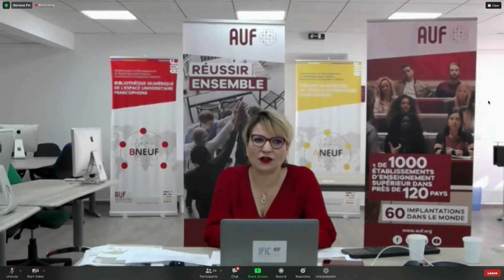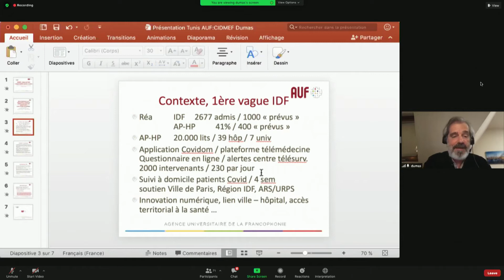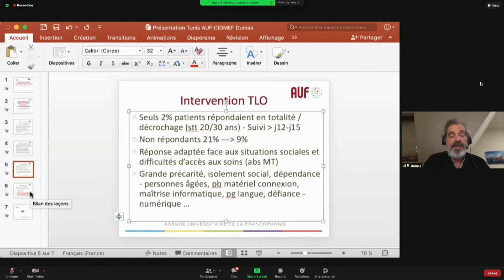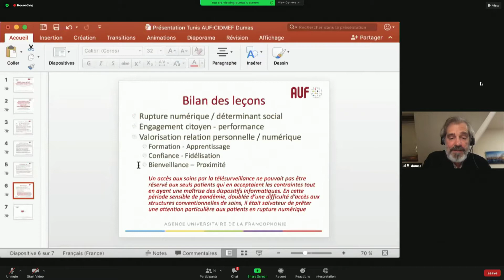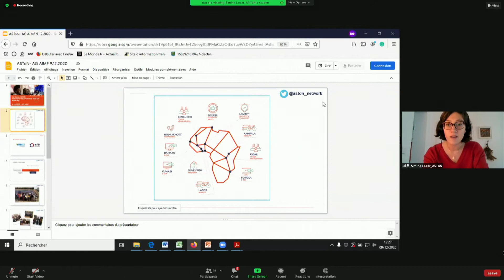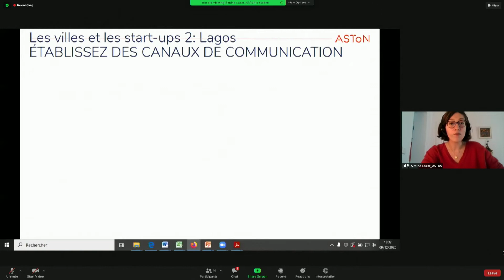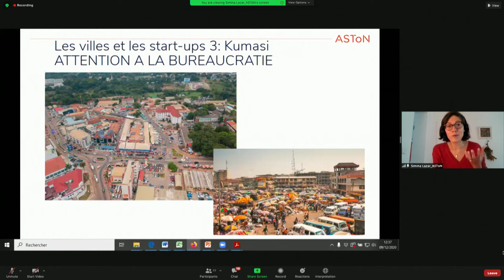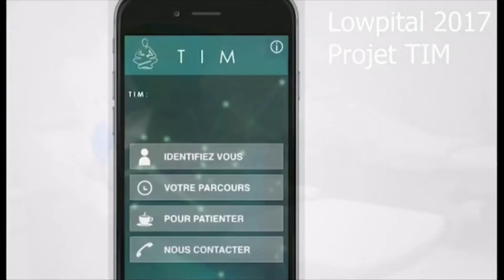AIMF2020 | Restitution des ateliers Numérique et services essentiels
Atelier 1